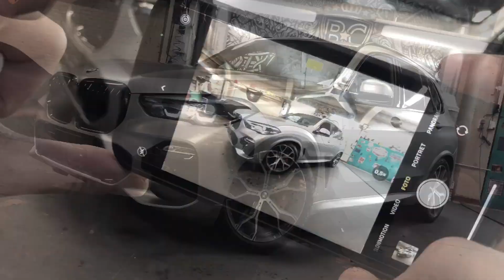Nieuwe BMW X5 van glanzend zwart naar Satin Light Grey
Een van onze persoonlijke favoriete kleuren, de Avery Satin Light Grey Metallic.
Het maakt de X5 niet alleen groter, maar het accentueert ook alle koetswerklijnen sterk.
De auto lijkt wel uit naakt aluminium gemaakt te zijn.